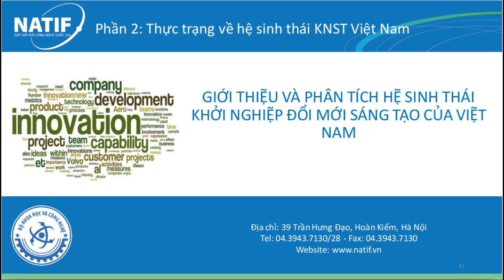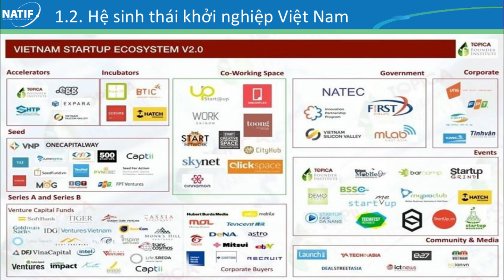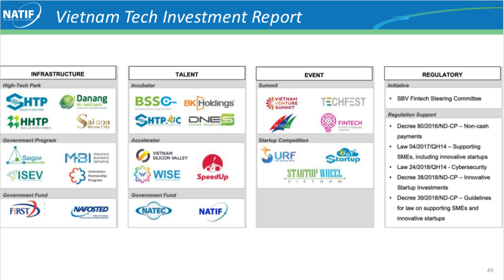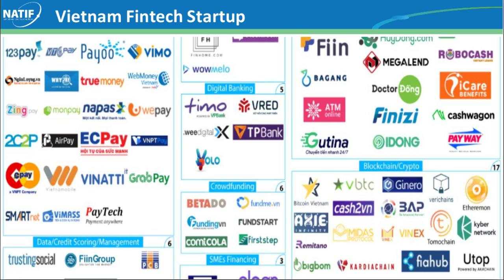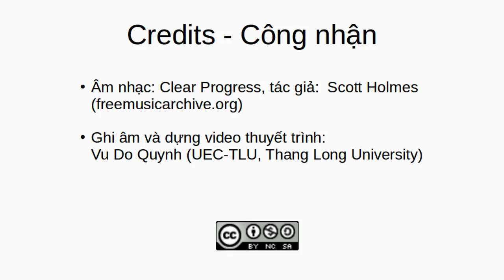Hệ sinh thái khởi nghiệp ĐMST tại Việt Nam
Phần thứ 3 của bài tham luận của ông Chử Đưc Hoàng (Quỹ Đổi mới Công nghệ Quốc gia, Bộ Khoa học & Công nghệ) về "Hệ Sinh thái Khởi nghiệp Sáng tạo và các Thành phần" được trình bày ngày 18/09/2019 tại Khóa đào tạo về "Nâng cao Năng lực Xây dựng Hệ Sinh thái Khởi nghiệp Đổi mới Sáng tạo" được tổ chức tại Bộ Khao học & Công nghệ Việt Nam.